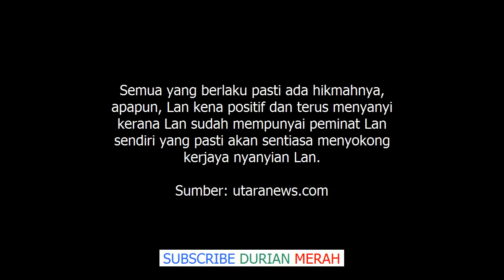Lan Solo Minta Maaf Pada Awie Selepas Tinggalkan Kristal